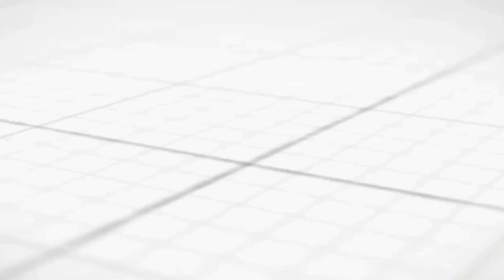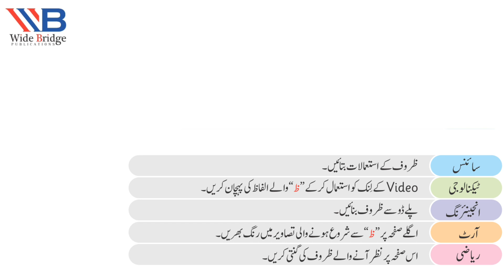Dhanak Urdu| Ibtadai Doam| Zuaa Steam